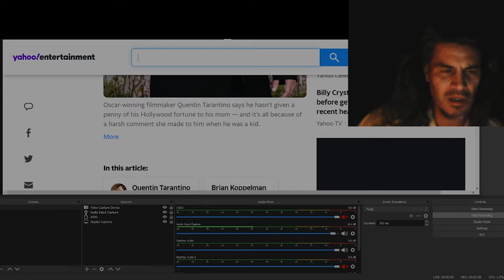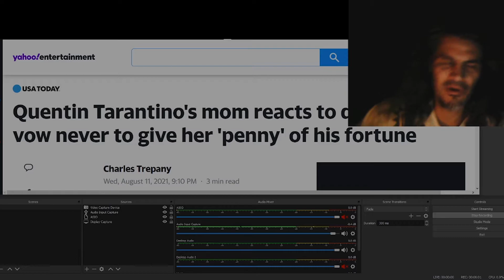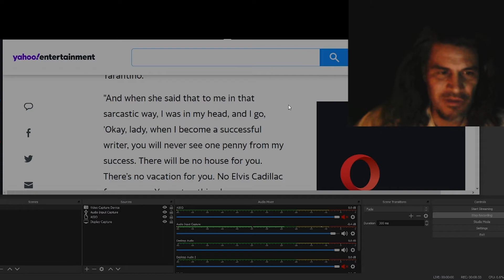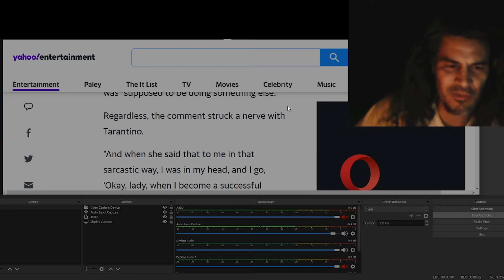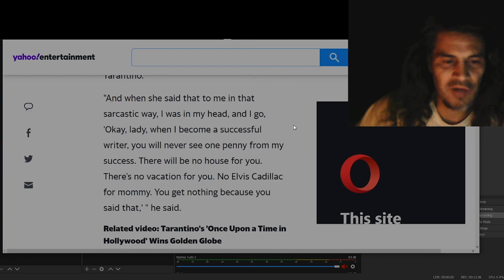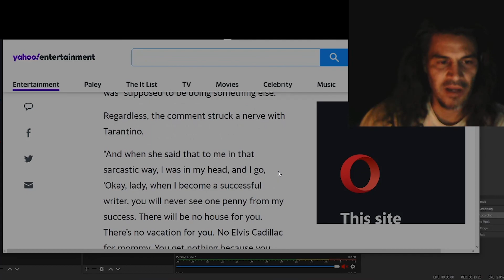Quentin Tarantino's Mama was Right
Or, Mama Tarantino's Monster